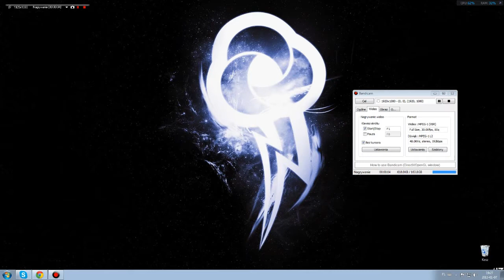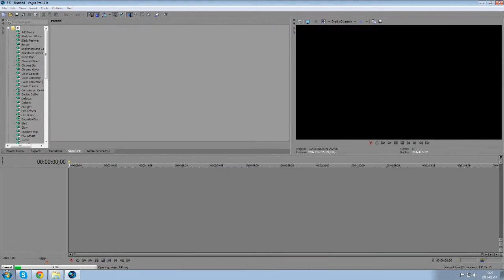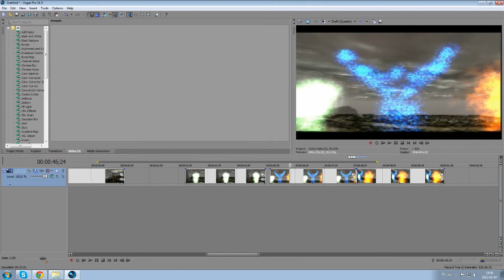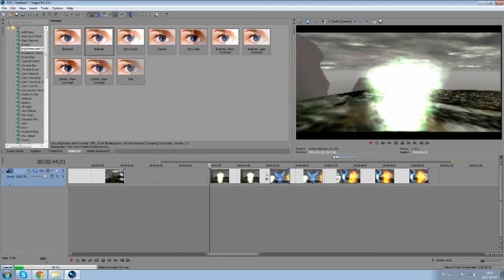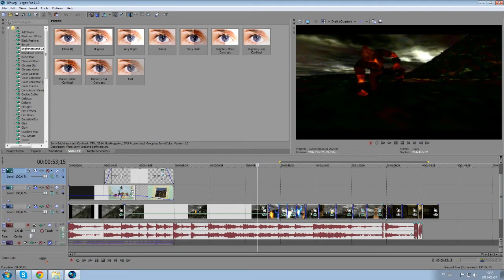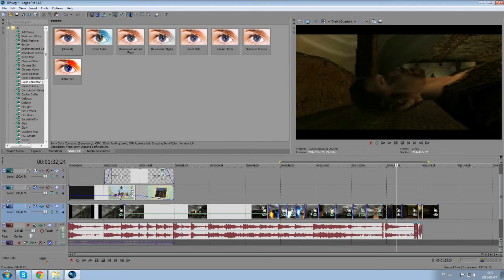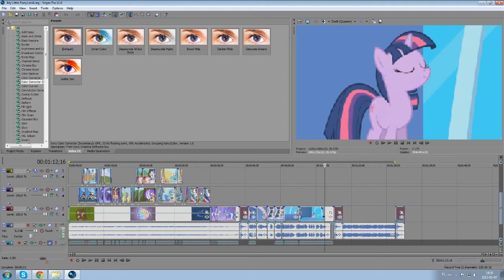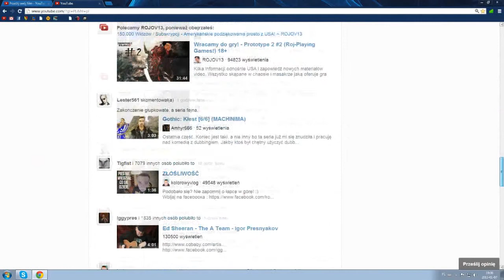Tworzymy Upadłych Paladynów!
Napiszcie co byście sądzili o serii z nagrywaniem filmów. O co dokładnie chodzi? Wyjaśnienia w filmie.